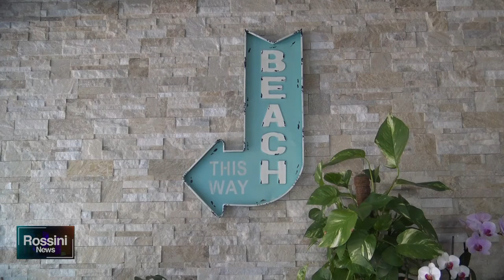MOVIDA DAI VOLUMI TROPPO ALTI: ALBERGATORI ESASPERATI